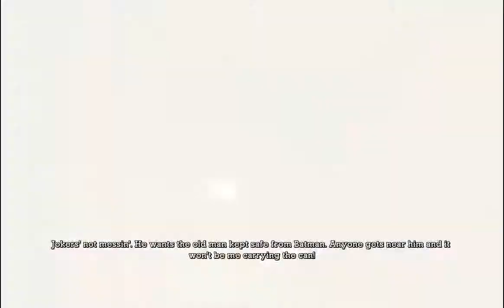Batman Arkham Asylum Part 8.avi